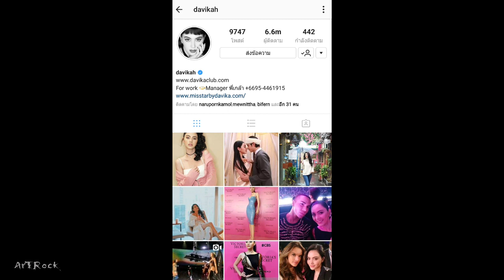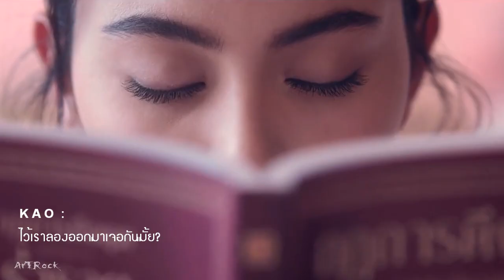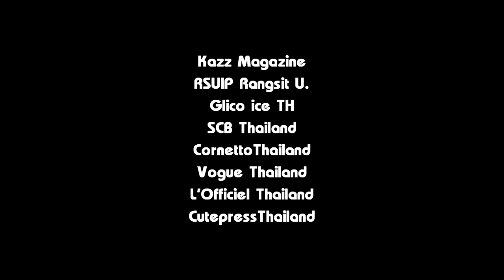ใหม่เก้า - Love Is Now รักอยู่ตรงหน้า (ตัวเต็ม)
วิดีโอนี้ทำขึ้นเพื่อความบันเทิงเท่านั้น ไม่ได้มีเจตนาละเมิดลิขสิทธิ์ใดๆ
ขอขอบคุณ CornettoThailand
The Toys - Love Is Now รักอยู่ตรงหน้า